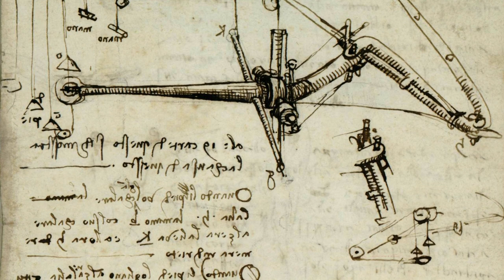da Vinci Rediscovered - Carmen Bambach | Tony Guida's NY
da Vinci Rediscovered: on the 500th anniversary of Leonardo's death renowned da Vinci scholar Carmen Bambach illuminates her reconsideration of the Master in a 4-volume magnum opus.

(Tapped: 8/19/2019)

TNGD05007